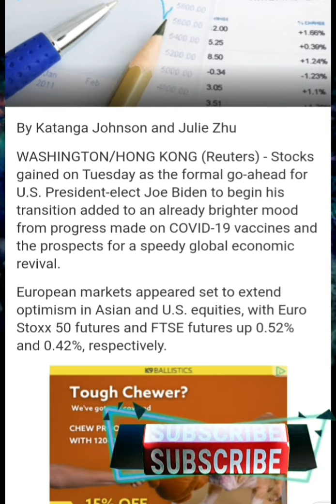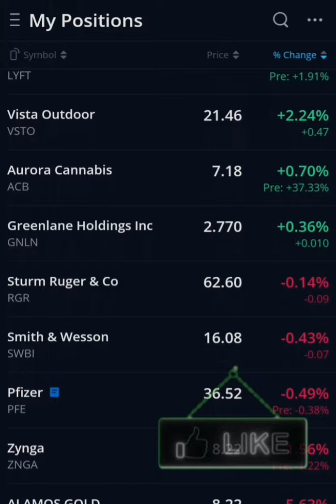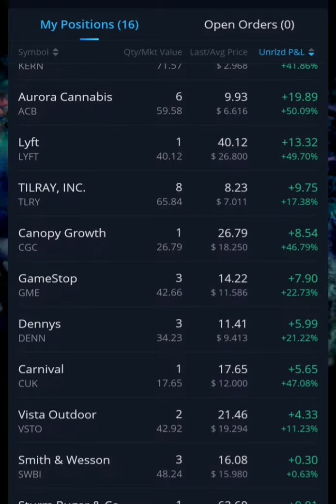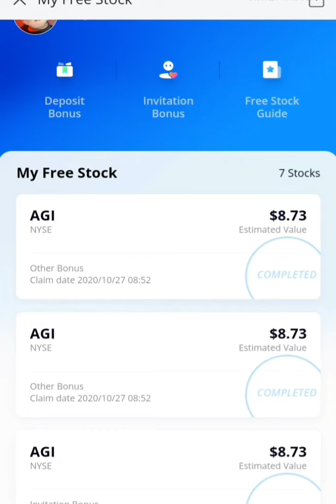Biden Begins Transition to White House and Stocks Rally Pre-market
When you use my link, I will also get some stocks and all free stocks I earn will be kept in the portfolio long term.

Trading in the stock market carries extreme risk and is not suitable for all investors. Before investing any of your personal capital you should seek the advice of a licensed financial adviser. The content on this channel is for educational and entertainment purposes only. All risks, losses and costs associated with investing are your responsibility.